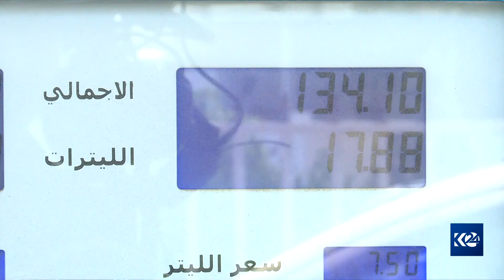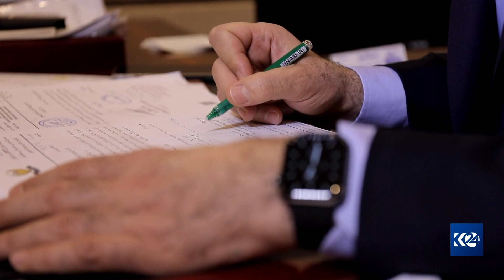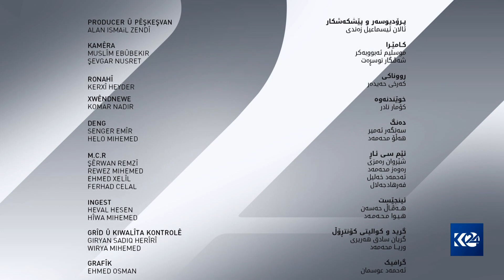ترافیک | هۆکارەکانی سووتانی ئۆتۆمبێل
ترافیک 26/8/2023